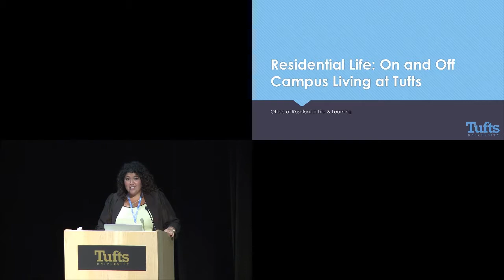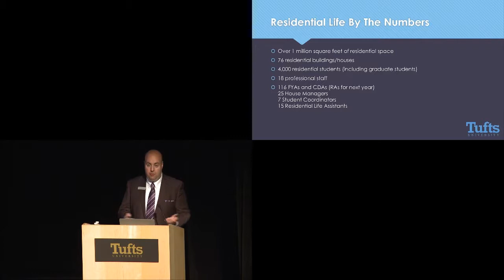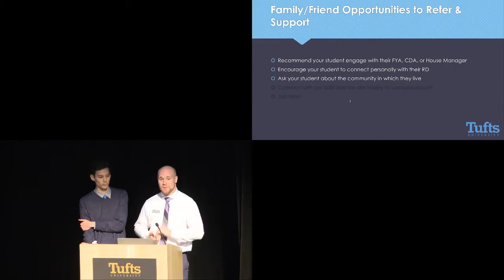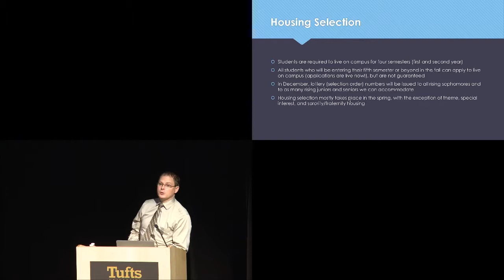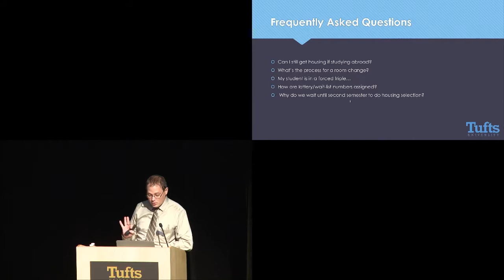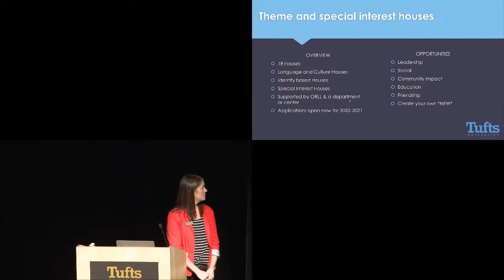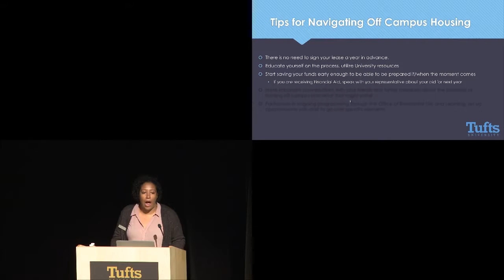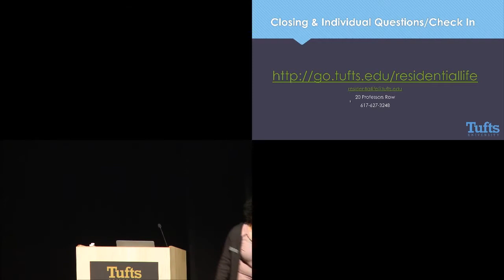Residential Life- On and Off Campus at Tufts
Meet the team from the Office of Residential Life and Learning (ORLL) and learn about current happenings within our vibrant residential community. ORLL staff will share resources for students and families, and highlight some of the exciting experiences taking place within the Tufts residential community. They will also offer some useful insights about the off-campus housing process, resources offered by the Office of Residential Life and Learning, and share information about the off-campus market and timeline for leases in the local area.